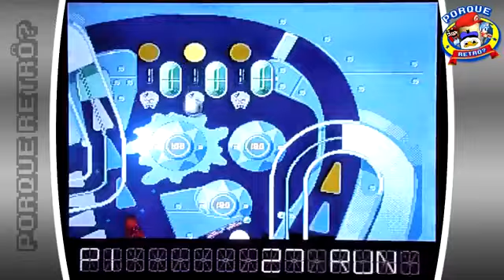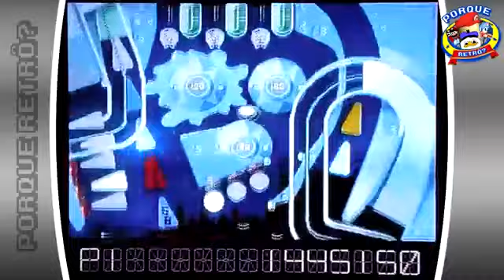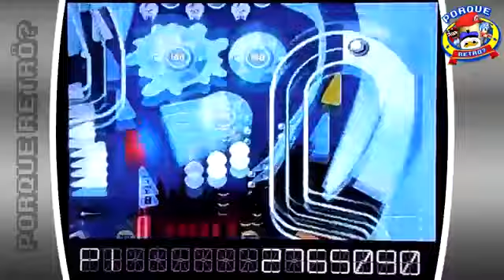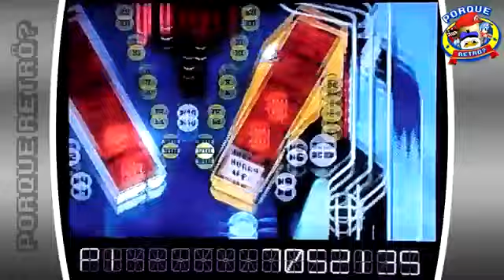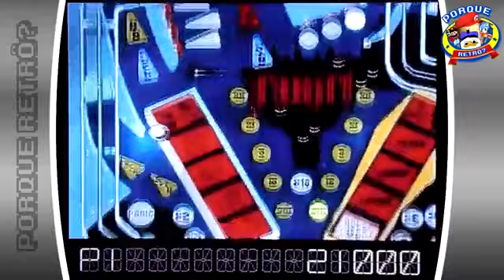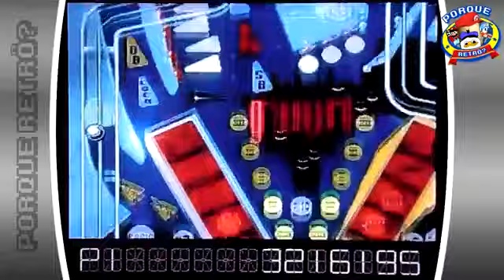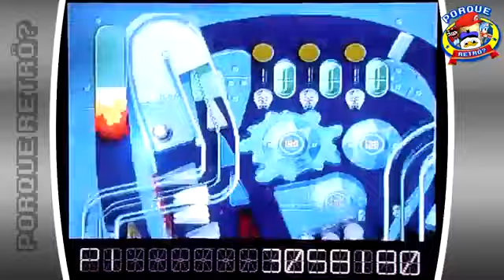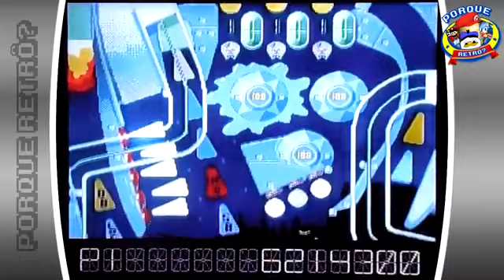PINBALL DREAMS NIGHTMARE Gameplay Corujão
Esse vídeo foi um dos que foram apagados
por um hater metido a hacker..
Esse vídeo Foi salvo pelo Sérgio Ayres.
Vlw Sérgião seu lindo!!!

Quer me ajudar a pagar as contas? Eu vendo carrinhos! dá uma olhadinha: